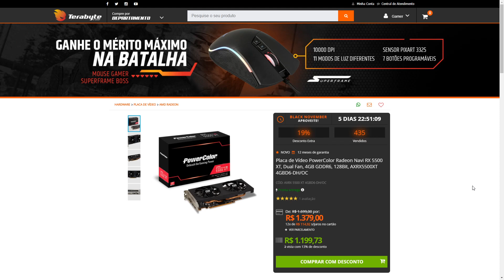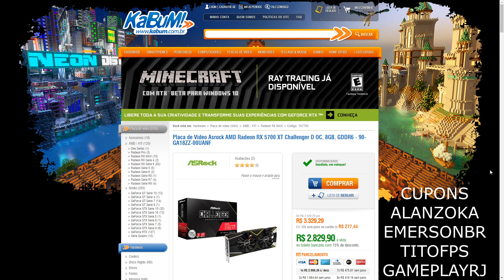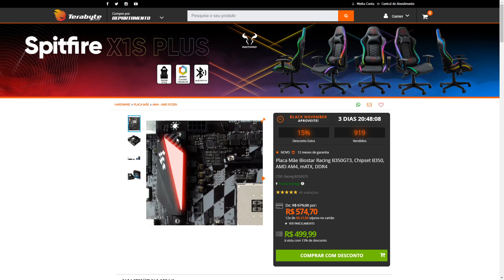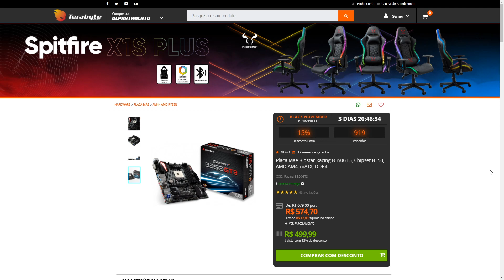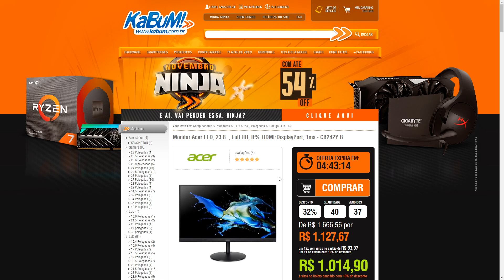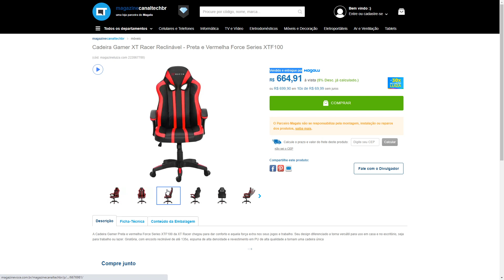Promoções Hardware 19/11 ! O que temos nesse início de Tarde ? Placa B350 R$ 499 + Cadeira R$ 664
00:00 - Intro
00:44 - RX 5500XT 4GB
02:29 - GTX 1650 Super 4GB
05:08 - RX 5700XT OC 8GB
05:52 - Placa Mãe Biostar Racing GT B350
07:20 - Monitor Acer Full HD 1080p IPS 75hz
08:37 - Cadeira Gamer XT Racing